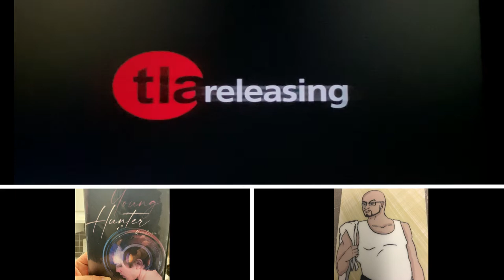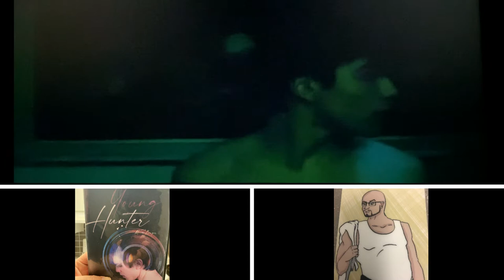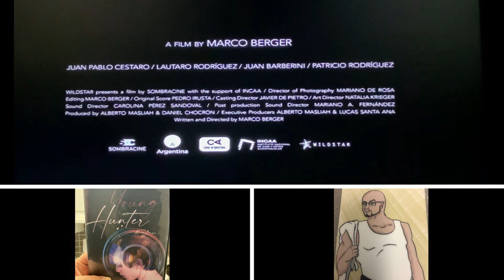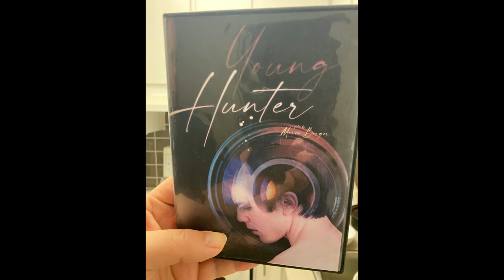Gay Movie - Young Hunter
Young Hunter tells the story of 15-year old Ezequiel, a closeted gay teenager who learns he was unknowingly filmed having sex with a guy, and this video will be sold to the dark web. (Episode 19)

Written and directed by Marco Berger
Produced by Daniel Chocron
Distributed by TLA Releasing (North America), Optimale (France)